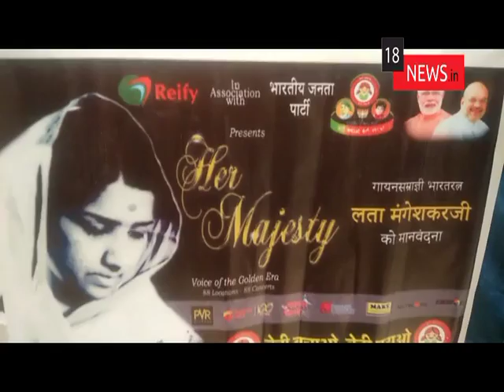बेटी बचाओ बेटी पढ़ाओ के तहत पोस्टर का हुआ विमोचन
बीकानेर। बेटी बचाओ बेटी पढ़ाओ के तहत पोस्टर का विमोचन किया गया। आगामी 22 फरवरी को लता मंगेश्कर का 88 वाँ जन्मदिन होने पर बीकानेर के रवीन्द्र रंगमंच में विशेष कार्यक्रम का आयोजन किया जायेगा। राजस्थान के सभी सात संभागों में विशेष कार्यक्रम किये जायेंगे। कार्यक्रम में लता मंगेश्कर के साथ उनकी पुरी आॅरकेस्ट्रा टीम हिस्सा लेगी।